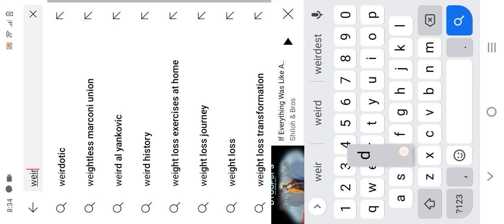Shiloh and bros logic